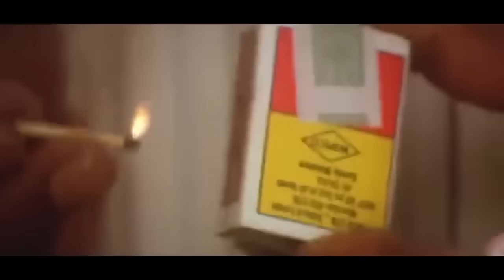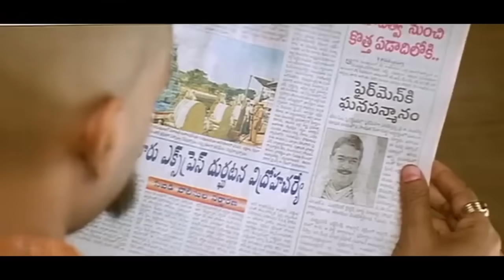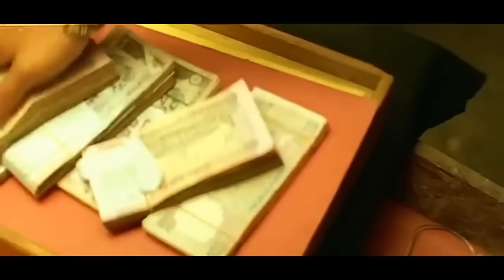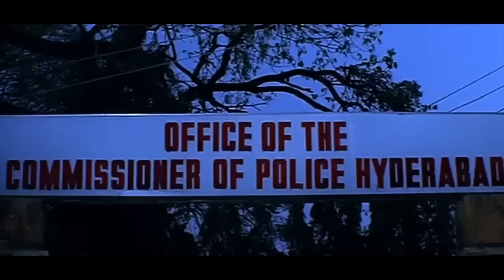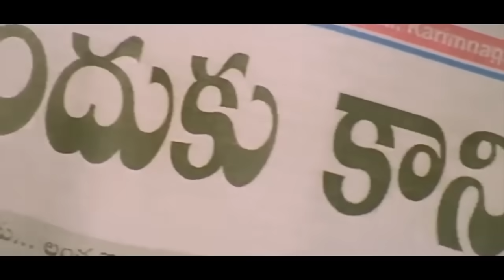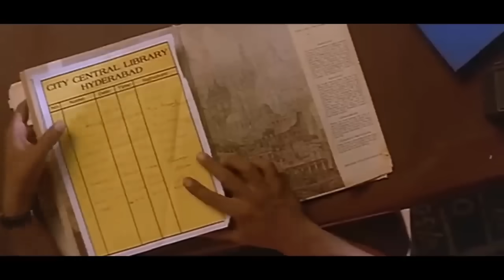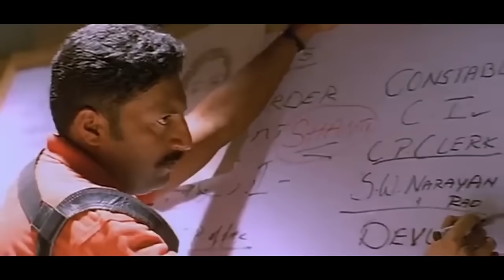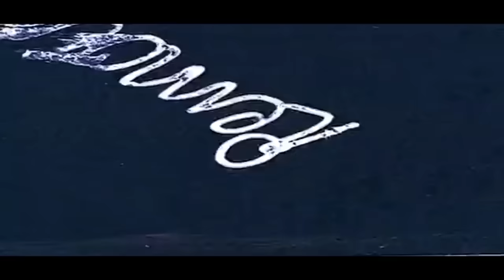Nijam Telugu Full HD Movie || Mahesh Babu Gopichand & Raasi Super Hit Action Movie || Cinema Club